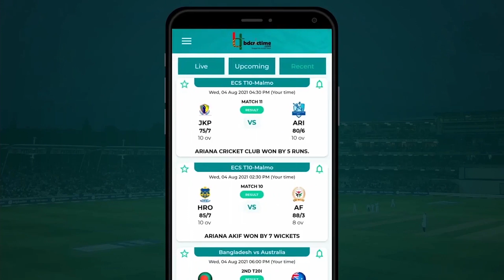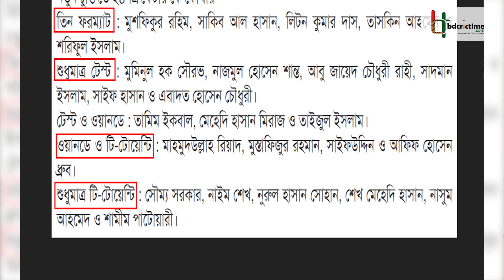যেকারণে তিন ফরম্যাটের চুক্তিতে নেই তামিম ও রিয়াদ | Reasons behind Tamim & Riyad's exclusion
সম্প্রতি ঘোষণা করা হয়েছে বিসিবির কেন্দ্রীয় চুক্তি। যেখানে দুই ফরম্যাটের চুক্তিতে রাখা হয়েছে রিয়াদ ও তামিমকে। কেন এমন সিদ্ধান্ত নিয়েছে বিসিবি? জানুন কারণ...